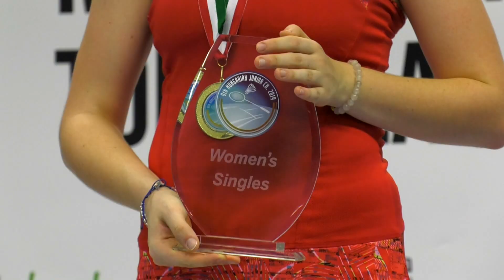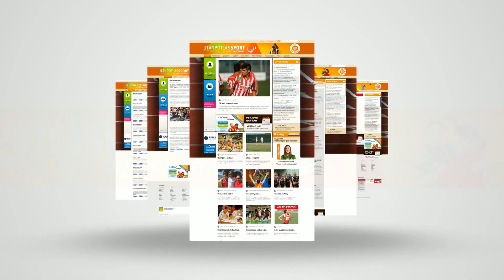TOLLASLABDA – Sándorházi Vivien nyerte a magyar nemzetköziifjúsági bajnokságot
Kilencedszer rendezték meg a magyar nemzetközi ifjúsági tollaslabda-bajnokságot Pécsett. A versenyen húsz nemzet összesen százharminc sportolója vett részt. A versenyen ott volt az M4 Sporton látható Jövünk! magazin stábja.